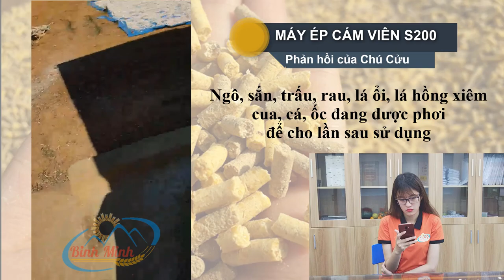Hướng Dẫn Làm Cám Viên Từ Một Khách Hàng Chăn Nuôi Lợn Ở Phú Thọ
✨ Đây là 3 clip được khách hàng Chú Cửu đến từ Phú Thọ chia sẻ lại sau khi đã sử dụng máy ép cám viên s200 phiên bản Máng ngang trong sản xuất và chăn nuôi. Một lần nữa công ty xin trân thành cảm ơn chú Cửu.
✨ Trong clip chú Cửu đã hương dẫn quý khách hàng cách làm cám viên tại nhà giá rẻ mà lại chất lượng cao.
📢 Máy ép cám viên S200 máng ngang giúp quý vị tận dụng nguồn phụ phẩm sẵn có, dư thừa trong sản xuất nông nghiệp làm ra những viên cám chắc mịn, đầy dinh dưỡng giành cho vật nuôi
📢 Máy ép cám viên S200 giúp quý vị giảm chi phí giá thành thức ăn chăn nuôi lên tới 30-40% mà không bị phụ thuộc vào cám công nghiệp
📢Máy ép cám viên S200 có thể ép đa dạng các loại nguyên liệu thô tươi như: các loại bột cám, ngô hạt, đỗ tương, rau cỏ, cua, cá ốc.
📢 Máy ép cám viên S200 có giá thành rẻ nhất trên thị trường, được hưởng chính sách bảo hành lên tới 6 tháng tại xưởng sản xuất
⚡ Động cơ: 4 - 5,5kw
⚡ Nguồn điện : 380v (Hoặc đầu nổ D10)
⚡ Năng suất: 150kg - 250kg/h
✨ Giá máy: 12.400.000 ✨